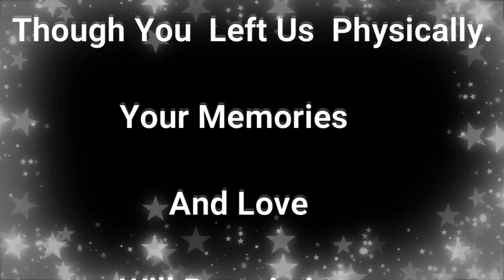Sri PothuRaju Sundaranna VidyuthNagar Anantapur